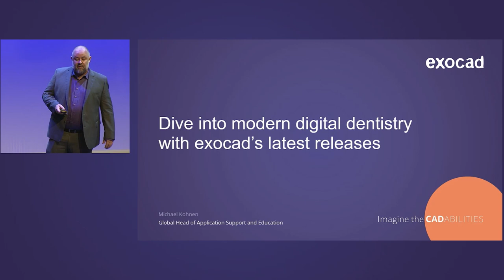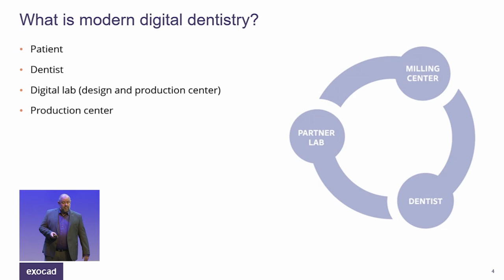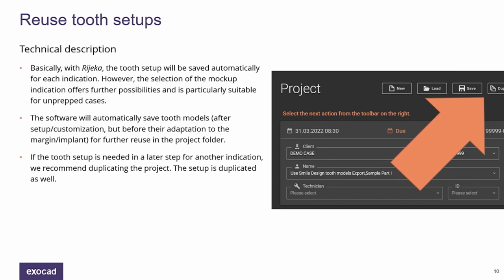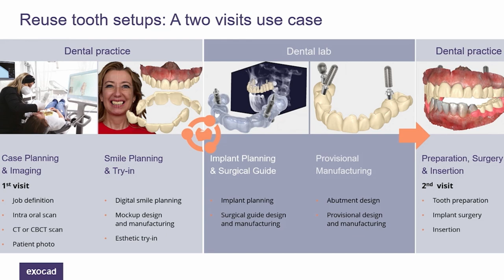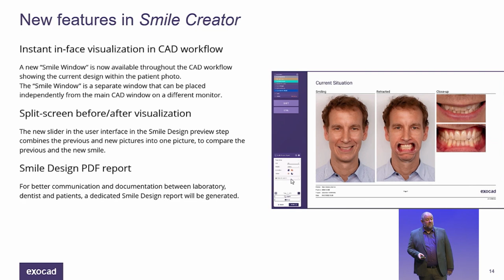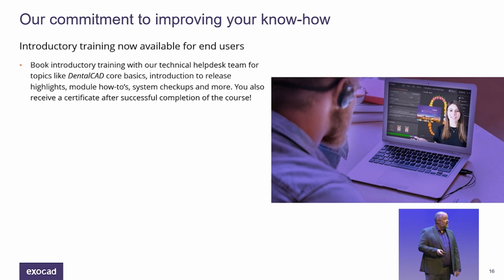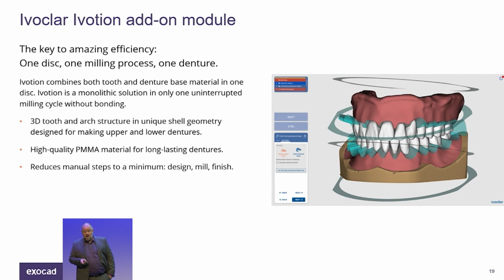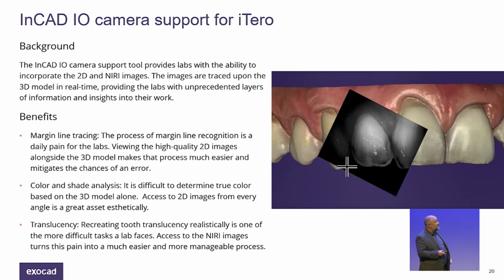DentalCAD 3.1 Rijeka highlights. A keynote presentation by Michael Kohnen. Insights, Mallorca, 2022.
Discover the highlights and insights of our globally renowned CAD design software DentalCAD 3.1 Rijeka. Minimize design time, maximise results with more than 45 new and 85 enhanced features  - for more intuitive workflows from CAD to CAM.

Speaker: Michael Kohnen, Global Head of Application Support and Education, exocad.